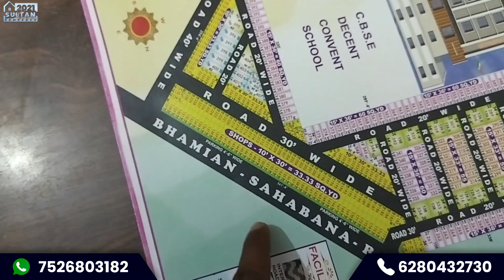एक महीने किस्त देकर |अब प्लॉट कब्जा पाए |सीधी किस्तों में Plot Only 8500/Gaj:{Offical Video}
Hello Everyone Good Evening
To All
          A Hope Aap Sab thik ho honge
aap sabi ke liye ek New Colony Launched Ho chuki hai|
_____Colony टाइमिंग  24Month's___________________________/

|Booking started|  Ho Chuki hai|

दोस्तों आज आप के लिए लेकर आया हूं

      Best Residendial Colony

                  सीधी किस्तों में Plot Only 8500/Gaj

Only 20000 देकर Plot पे Position(कब्जा) ले

         :::::))Best Residential and investment  Plot

aap log Jaise area ka Dimand karte hain vaise area ka Ham video aap Logon ke liye Lekar aate hi rahte hain
aap log is area Mein all facilities mil.jayege Jaise ki

 Medical

 School

kirana store

 aur uske bad jitni bhi  Daily Need jarurat chij hoti hai vah sari chijen aap Logon Ko  Avilable Hai

Colony ke aaspaas ke area jo hai pura Development  Hai

Es Colony Everyone  Shop and plot

              rate Bat kar te hai es colony mai rate kafi genuine Rate hai

🔴      Commercial plot  Shop

Shop plot SiZe :. 10×30=30 .33Gaj hai

         Rate   :. 850000/ ₹  Eight Lakh Fifty Thousand only

 ::::)).  450000/ Four Lakh Fifty thousand only

             Colony plot Rate

single Gali Rate hai

jo  hai es colony Rate hai 8500/₹

Eight Five Hundred only par Gaj

Double Gali Rate Bat karte hai

Double Gali Rate 9000/₹

  Nine  Thousand  only  Par gaj hai

COLONY में PLOT SIZE HAI_____
Main Colony Shop plot Size baat kar te hai to

           10×30=33.33 Gaj hai

 Shop Back Saide Shop 30 Road plot size hai
10×30=33.33 Gaj hai

Colony ka main Gali  hai 30 Fut Road 🛣️

Colony  Two entry  karte hai to us ka Road  hai  30 Fut Road 🛣️

Colony main  three  Entry hai 20 fut Road hai

Plot size :  15×36=60Gaj
                : 15×33= 55Gaj
                :  20×45=100 Gaj

  Double gali plot size

         34.6×36=138 gaj
        34.6×33=126.5 Gaj

:::  Hamaare Colony se jo hai Martket ke

Distens bat kar te hai neary about 1 k.m hai

Colony  Adject Location  baat kr te hai

To main Location hai

🔴  📍📍📍: Bhamiya kallan Road 🛣️

🔴📍📍📍📍: Bhamiya to Sahana Road 🛣️

           🕺Near about main Location 📍📍📍

::::)) 🏫🚸🎒: C.B.S.E DECENT CONVENT SCHOOL

::::)) 33 Fut Road 🛣️

  :::))Near About ; Main Chandigarh Road 2-3 km

)). {🚉}=))🕺 Railway station 8km

              :::::::::)))🚍.   Bus stand 6km

   Colony mai app log koi Facility ki baat kr te

 hai to app log koi All Facilities Available Hai

(2)water suplay 🚰
(3)Rcc Road 🛣️
(4) sewerage

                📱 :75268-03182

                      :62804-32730